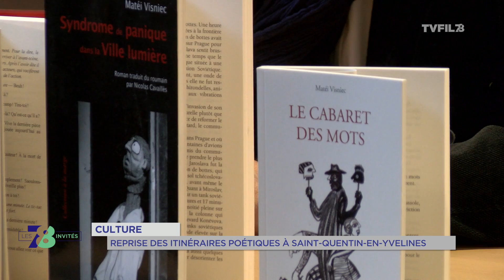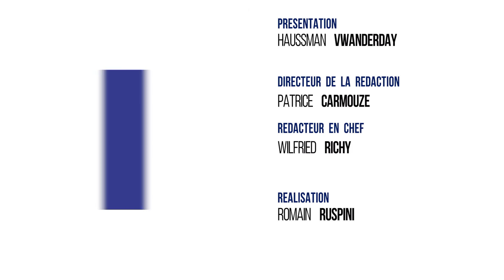7/8 Les invités - mercredi 19 octobre 2016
Santé : don du sang

La nouvelle responsable du prélèvement sur l'Île-de-France Ouest, le docteur Suzanne Vanet, est en plateau pour dresser un bilan des besoins.

Culture : reprise des itinéraires poétiques

Vous entendrez aussi Jacques Fournier, directeur des "Itinéraires poétiques" à Saint-Quentin-en-Yvelines. Il dressera les temps forts de la programmation de la saison 2016/2017.